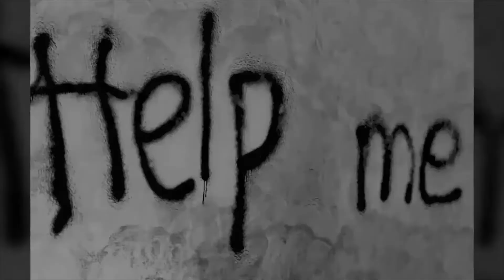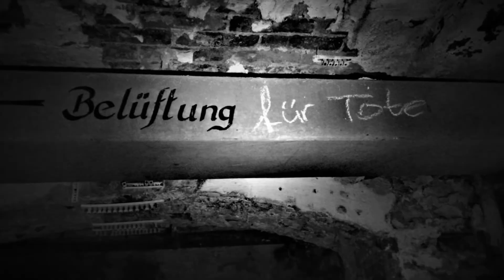UP0116 Die -H-u-s-t-e-n-b-u-r-g- Düsterer Lost place im Schleier der Vergessenheit